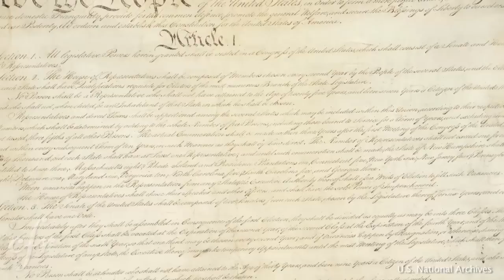Lessons Learned: The Ludlow Amendment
Seventy-four years ago this week, members of the House of Representatives voted on the Ludlow Amendment, which would have changed the constitution to require a national referendum before allowing Congress to declare war. The amendment went down in defeat, but it captures a particular moment in U.S. history when the memory of World War I, the Great Depression, and gathering storm clouds in Europe combined to spur isolationist sentiment in the United States. James M. Lindsay, senior vice president and director of studies, argues that the Ludlow Amendment serves as a powerful reminder that the authority to deploy force was not always so concentrated in the executive branch. The recent debate about Operation Odyssey Dawn in Libya, he says, shows that this power could again become a Congressional prerogative, or even a public one.